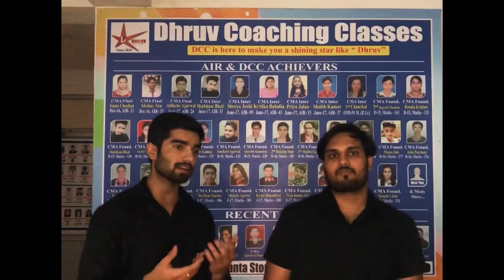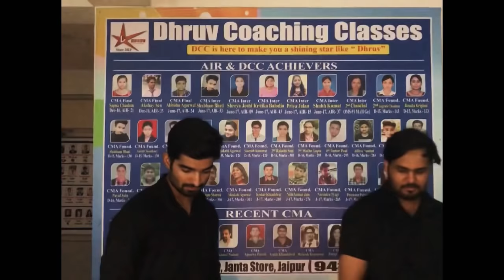ICAI-CMA|June 2018|Result Analysis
Dhruv Coaching Classes is a leading institute of CMA/CA/CS in India.

DCC has given 8 AIR in June 2018 CMA Exam

CMA
CA
CS
ICAI-CMA June 2018 Result
Cma Foundation
Cma inter
Cma final
All india Ranks
CMA Campus Placement preparation
Ca/Cs/Cma